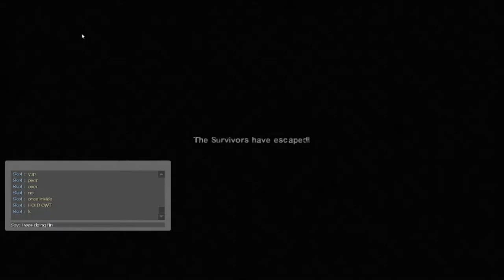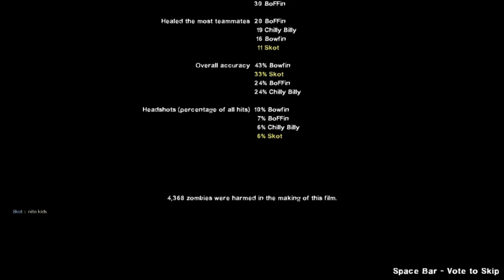Well, I Spent More Time Than 1 Wood Prefer Dead & Observing, But Still An Enjoyable Campaign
Bowfin, BoFFin, Chilly Billy & Skot: Death Woods Play Through